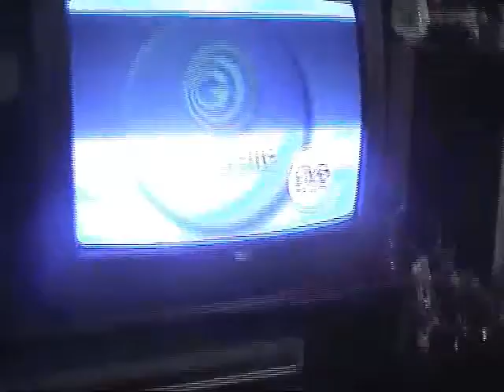Navidad toranzo 2007 1a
noche en casa mis tios